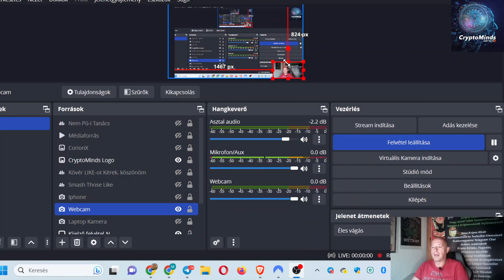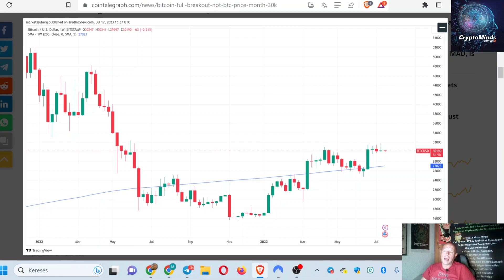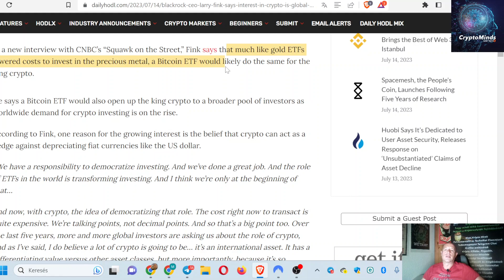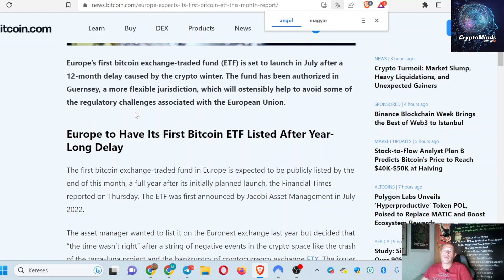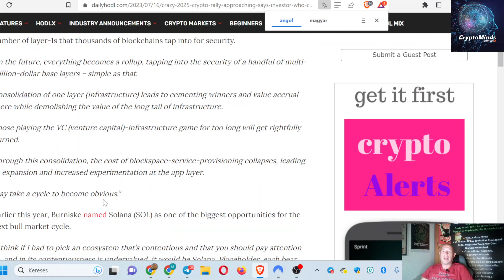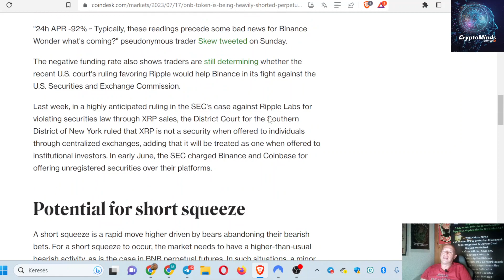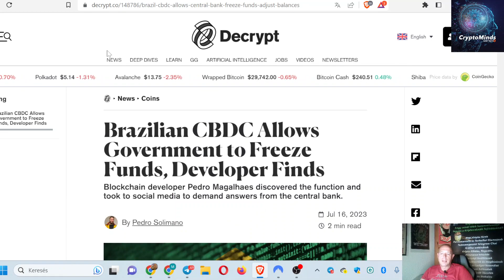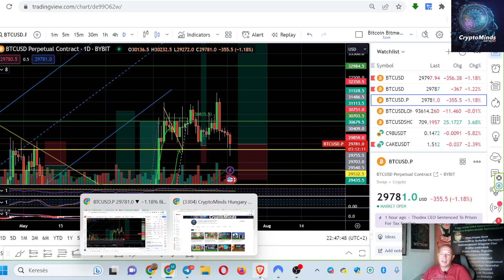Crypto News I Binance FUD BNB Shorts I Crazy Crypto Rally in 2025 I Number of Forever Lost Bitcoins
CryptoMinds Global is powered by CorionX  was created with the aim of helping the development and expansion of cryptocurrency adoption in the world.

👌Play Around on CorionX DeFi Platform, Stake and Farm 100% APR👌